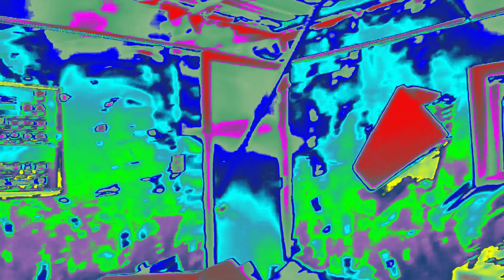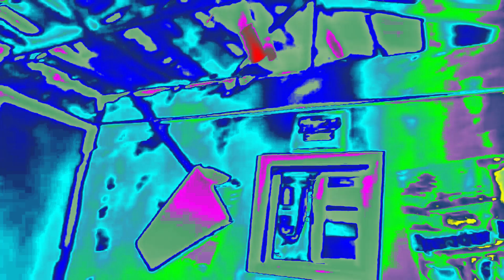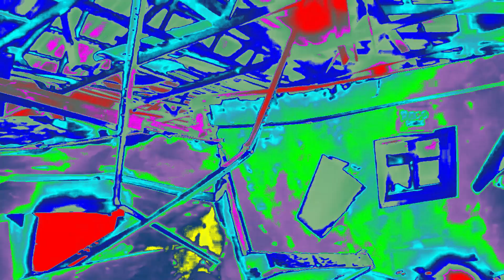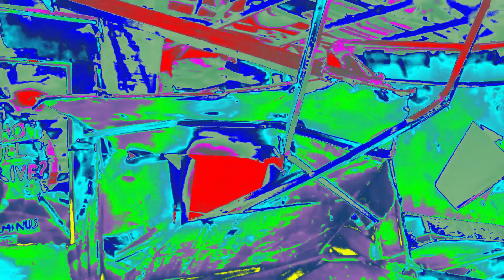Psycho Dad Demolishes Gaming Room in Trippy Rainbow!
A new effect I created, based off Deviled Rainbow but even more extreme and weird.